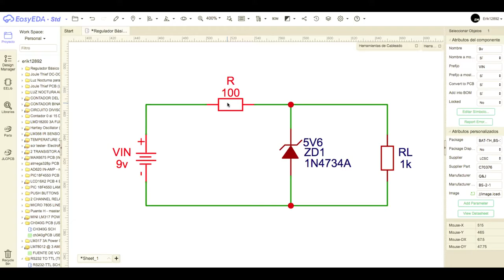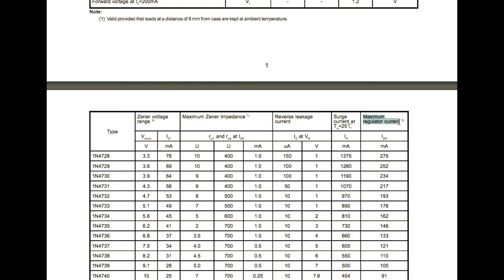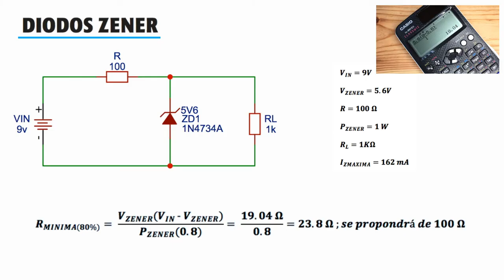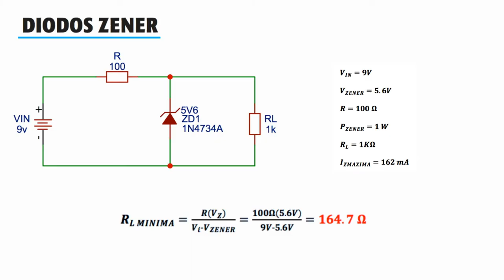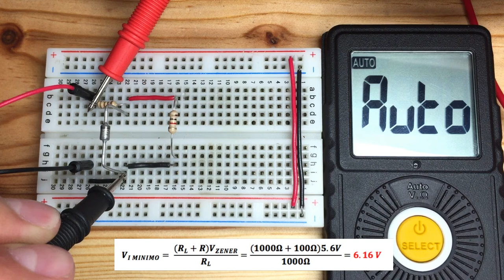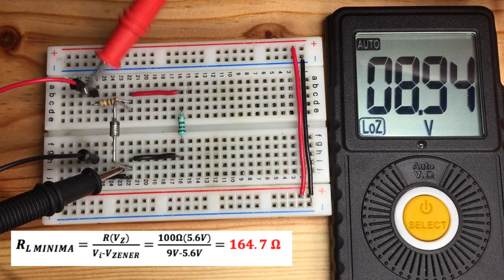DISEÑA UN REGULADOR DE VOLTAJE CON DIODO ZENER (PRÁCTICO)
En éste video les mostraré como pueden hacer y diseñar un regulador de voltaje básico con Diodo Zener, aprenderán a calcular la resistencia en serie (R), la resistencia de carga (Resistor Load), El voltaje mínimo y máximo de operación de su circuito. ademas un ejemplo práctico demostrativo en Protoboard.